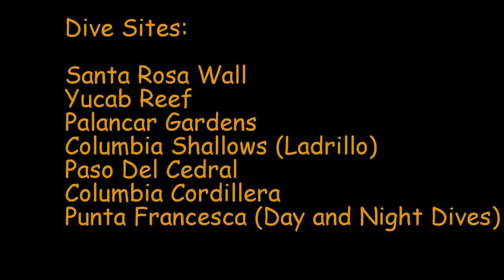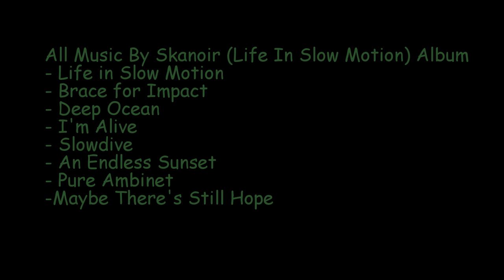Cozumel 2014 Dive - Music Album by Skanoir (Life in Slow Motion)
Cozumel Diving with Dressel Divers and Iberostar